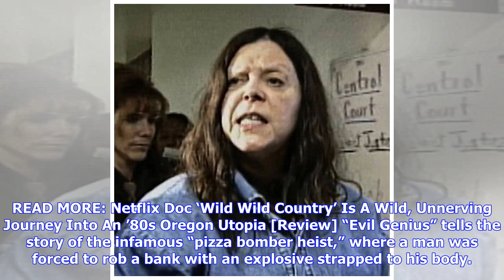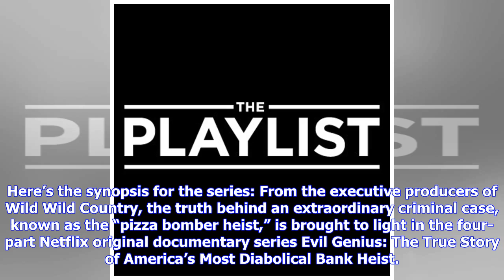Breaking News | 'Evil Genius' Trailer: Netflix's Latest True Crime Series Comes From Producers Of '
Breaking News | 'Evil Genius' Trailer: Netflix's Latest True Crime Series Comes From Producers Of 'Wild Wild Country'

Netflix might not have the best original films. The streaming service might not be the place for the highest quality TV. But there is one thing you can’t deny about Netflix – they have awesome true crime docuseries. It started with “Making a Murder” and most recently, can be seen with “Wild Wild Country,” and now, Netflix has another true crime series about to debut, and it looks pretty great.